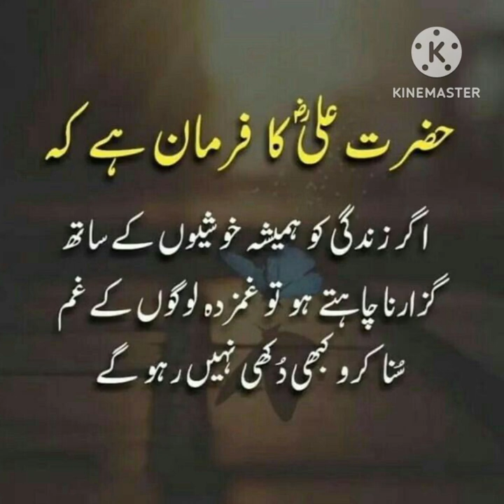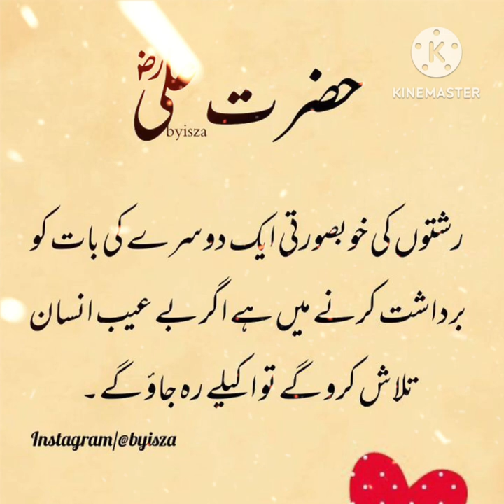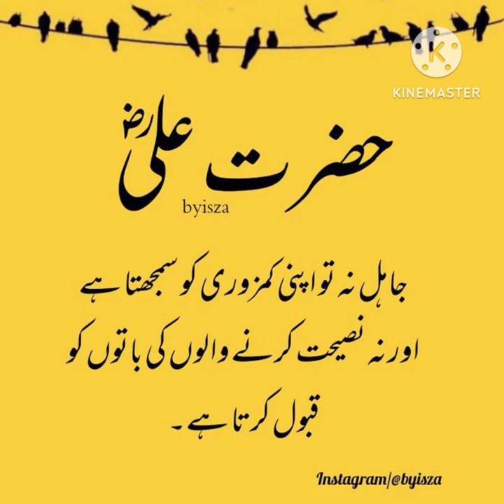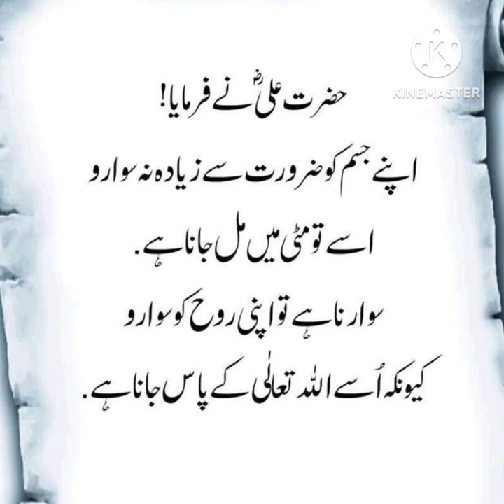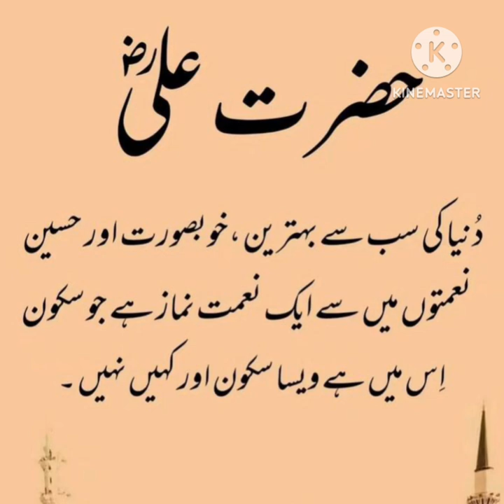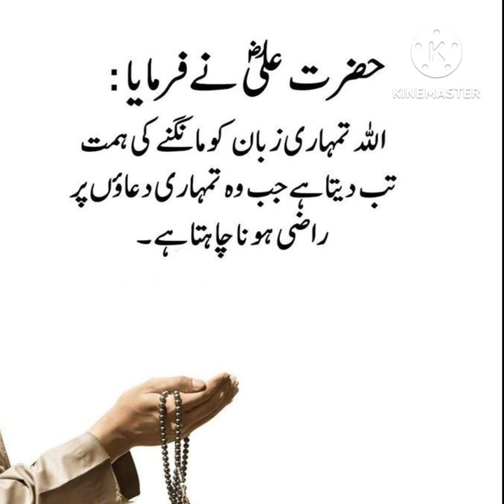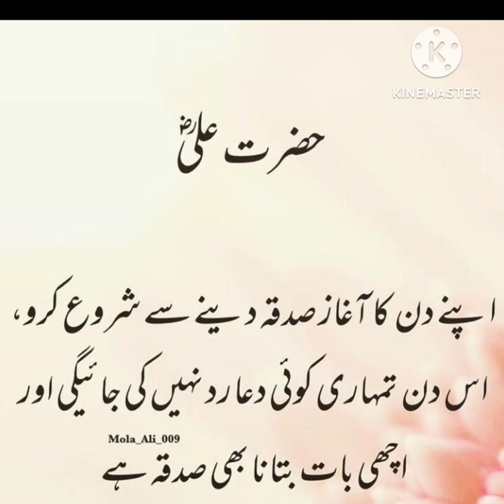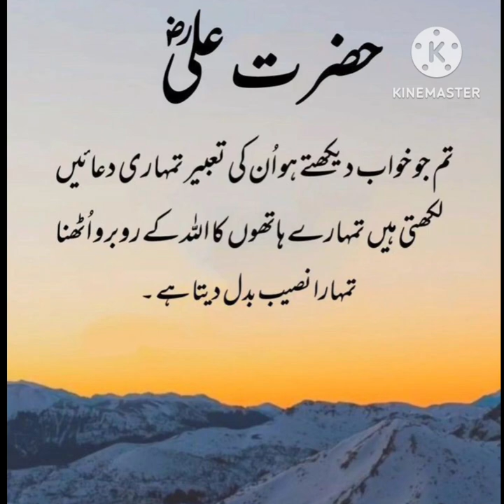Hazrat Ali's famous quote | Quote of Hazrat Ali for love | Ali's motivational quote | AL-SIDDIQUE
Hazrat Ali ne farmaya muhabbat
Hazrat Ali Aqwal
Quotes of Hazrat Ali for love
Quotes of Hazrat Ali
Important sayings of Hazrat Ali
60 important sayings of Hazrat Ali
Hazrat Ali Important Sayings Which not everyone can hear

Fiamanillah ❤️‍🩹 !!